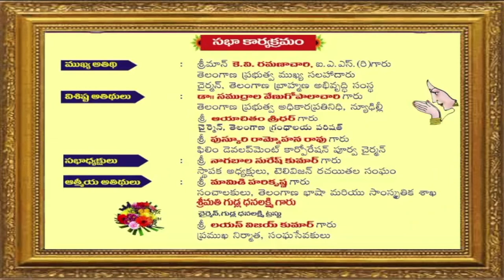Dr. K.V. Ramanachary About Kaloji Narayana Rao Award to Vaddepalli Krishna-By Telugu T.V Writer's.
| Cartoon Network | Sony BBC Earth |.